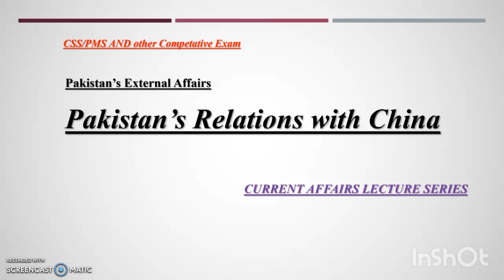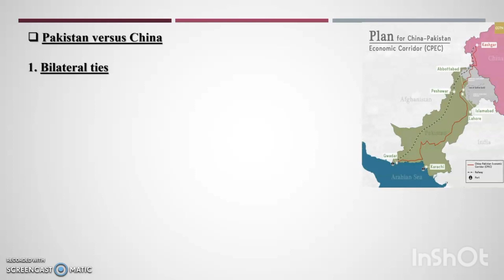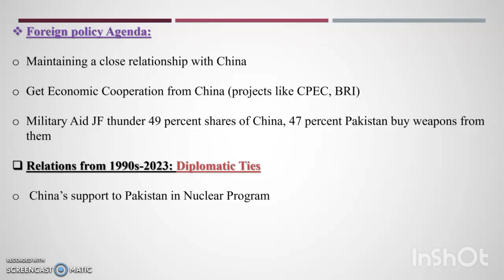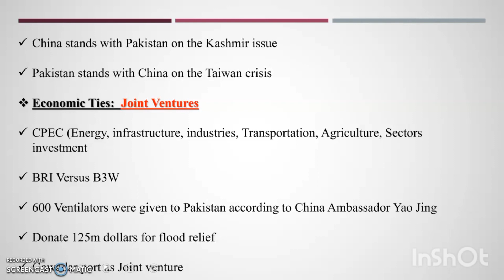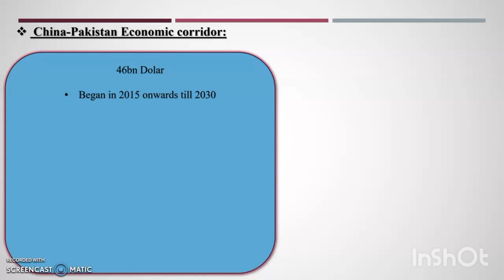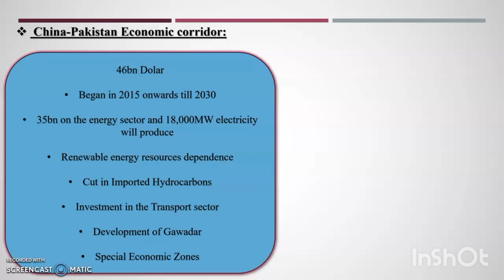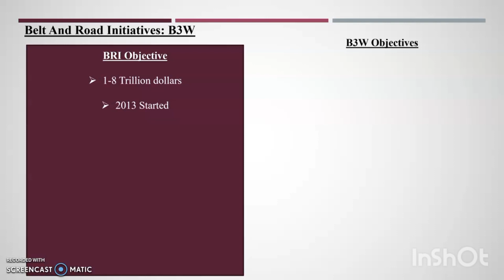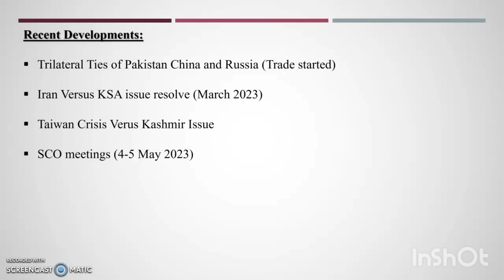Pak-China Relations Explained| Pakistan relations with neighbours 2/4|Current affairs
Hello everyone! In this video, I will be discussing Pakistan and China relations in detail along with its joint ventures like CPEC, BRI, etc